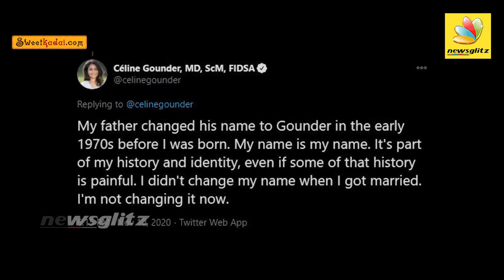Dr. Celine Gounder பரபரப்பு பதில் ! | Caste My Identity | Task Force crew | Joe biden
Céline R. Gounder is an American infectious disease physician, internist, epidemiologist, filmmaker, and medical journalist who specializes in infectious disease and global health indian origin Dr.celine Gounder part of  bidens  corona  task force In a tweet, with Tamil roots said she retained her caste name, as "it's part of my history and identity, even if some of that history is painful.”